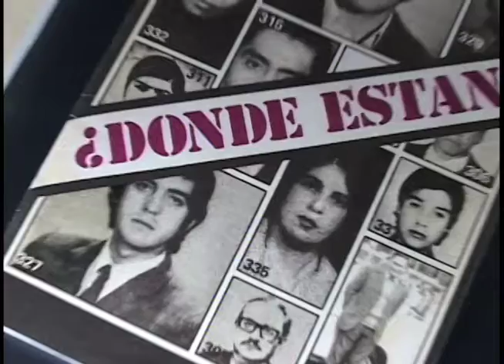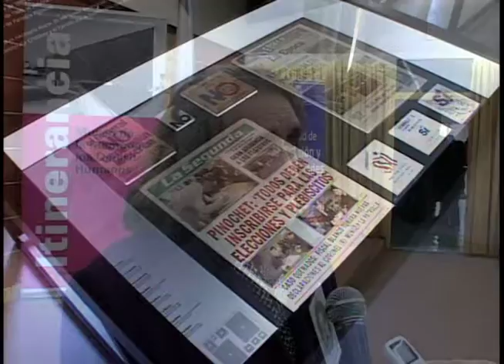Museo de la Memoria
Preservar la memoria y rendir tributo a las víctimas de violaciones a los derechos humanos, tras los sucesos del 11 de septiembre de 1973 en Chile, es uno de los objetivos del Museo de la Memoria que acaba de inaugurar su muestra itinerante denominada Nunca Más en el campus La Castilla de la Universidad del Bío-Bío.